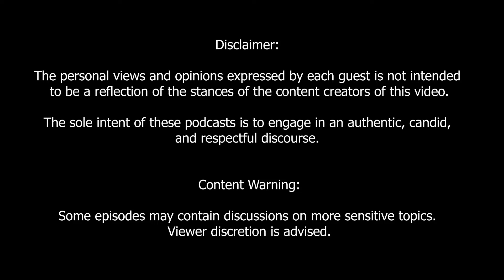The Michael Goho Podcast: Gazini Ganados